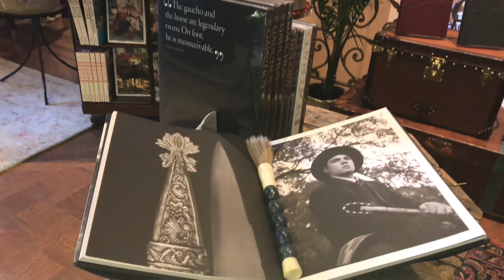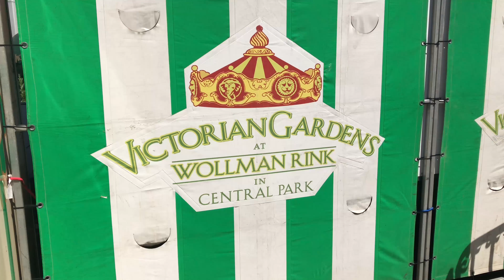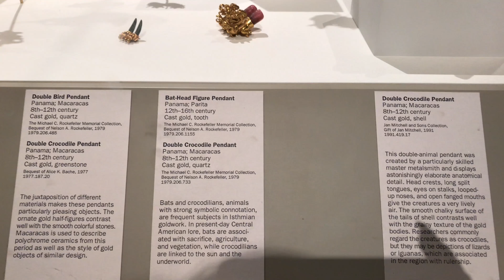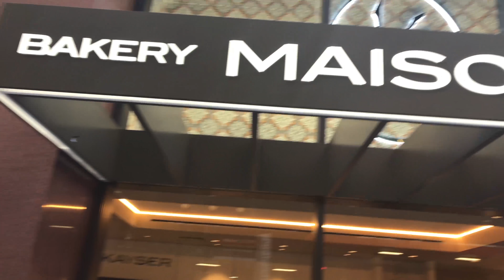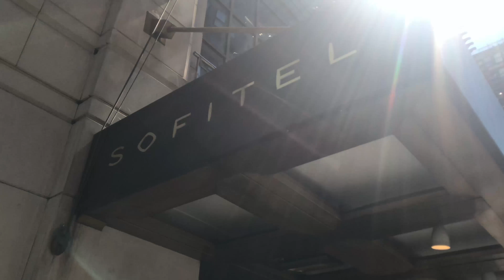CASOL goes to New York! Discover the Amtrak Train, Sofitel Hotel NYC, 5th Ave Shopping, the MET...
From the Friday July 6 to the Monday July 9, 2018, Mickaël, Noriko & Valentina Casol went to New York City in the USA for their family summer vacations!

Discover their adventures as they explore the Americas by train, rest at the Sofitel Hotel in Midtown New York, shop on 5th avenue, have ice cream at the Plaza Hotel, play in Central Park, visit the Metropolitan Museum of Arts and much more!

Live La Joie de Vivre & Don't miss another video, Join now your Casol TV on Youtube!

Leave your comment & Share on Social Media!